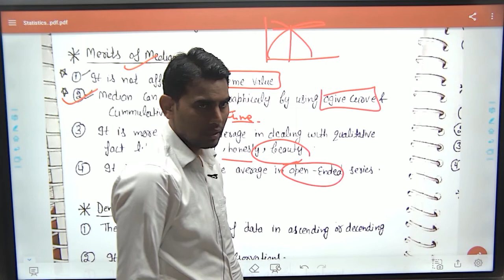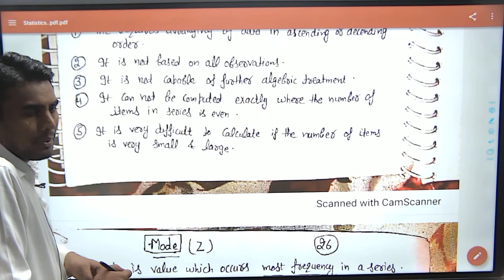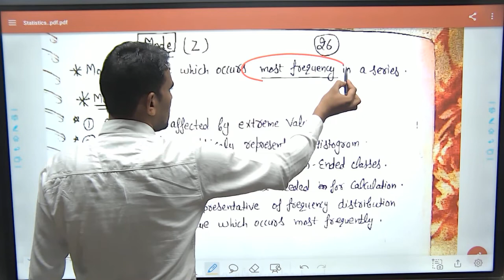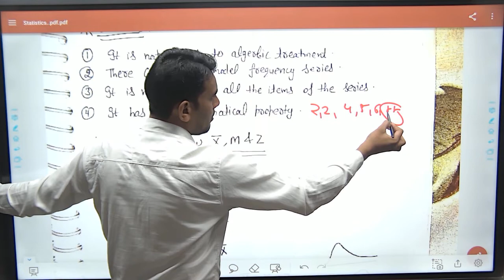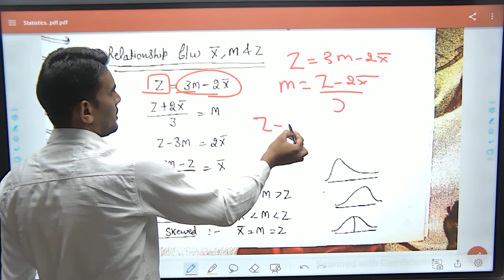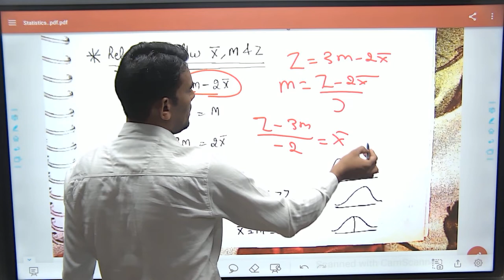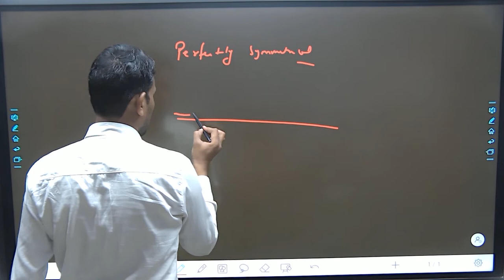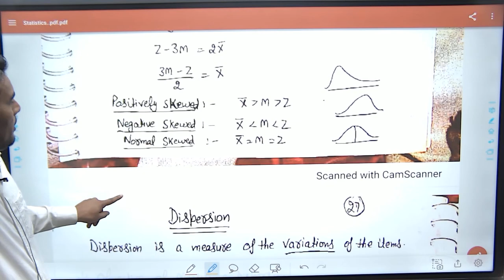Statistics-7 (A) I Median and Mode